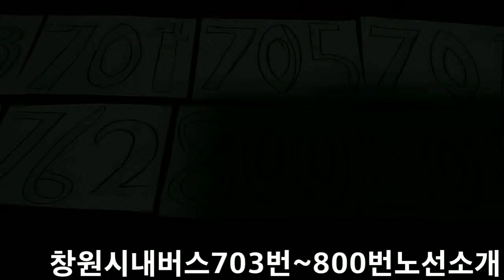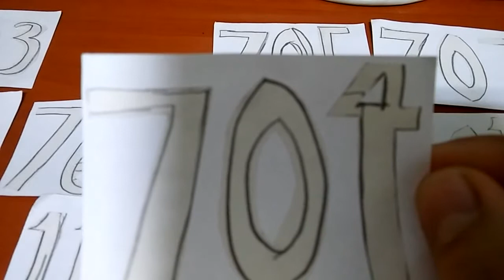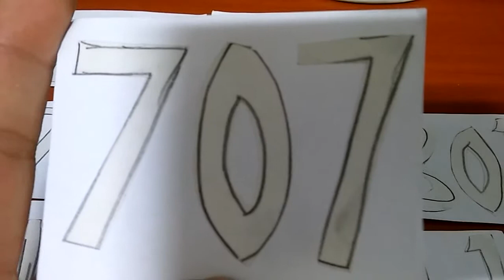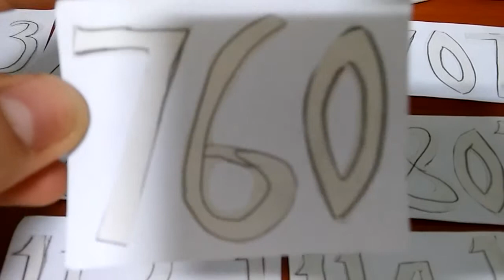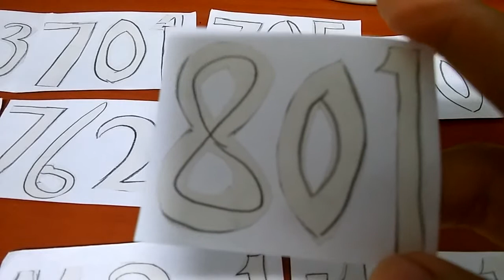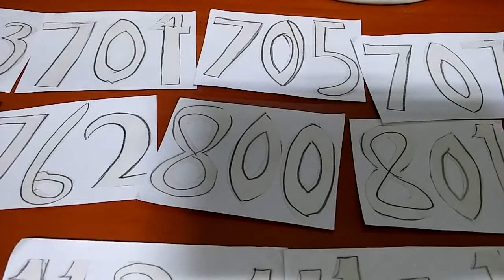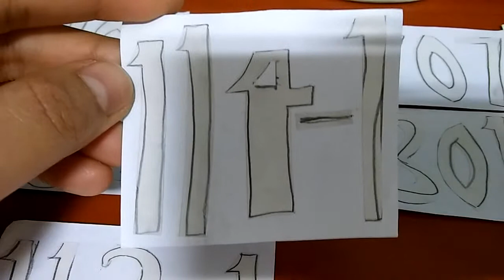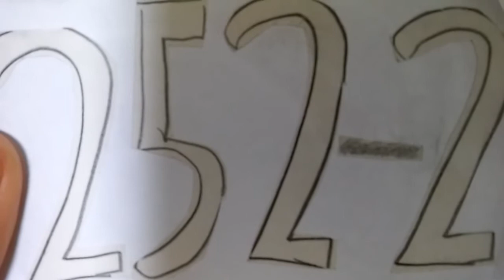2019 창원시내버스 703~800번 노선소개 Introduction of Changwon City Bus Route 703-800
창원시내버스 개편된 노선안내도 입니다 좌석&급행노선과농어촌버스와마을버스1000번은 현재 277번으로 번호만 바뀐상태로 운행중입니다 277번-두릉마을-마산역종점 113-1-대산.삼칠-마산.창원방면 114-1-군복.가야주공-마산.창원방면 250-1-대산.삼칠-남마산방면 252-2-군복.가야주공-남마산방면 710번-불모산종점-마산대학교종점 720번-대방동종점-덕동공영차고지 730번-청솔아파트종점-덕동공영차고지 740번-대방동성아파트-경남대남부터미널종점 770번-창원대학교종점-장유고등학교 3000번-불모산종점-가촌마을 3001번STX칸1차아파트후문-대방동종점 3002번-신항파출소-마산대학교종점 3003번-창원종합터미널-진동환승센터 3004번-진동환승센터-창원중앙역 3005번-수정시내버스환승센터-창원대학교종점 3005번(주말.공휴일)-로봇랜드(출구)-창원대학교종점 3006번-신항파출소-창원대학교종점 BRT급행6000번-성주사역 환승센터-덕동공영차고지 현재는개편이 노선으로 예전 번호와는 전혀 다릅니다 개편창원시내버스노선도는 창원버스정보시스템에서 확인하시면 됩니다 여기까지 창원시내버스 노선 소개였습니다 감사합니다 궁금한점은 댓글에 남겨주세요
This is a reorganized route map for Changwon city buses. Seating & Express routes and the Rural Community Bus and Village Bus No. 1000 are currently in service with the number changed to 277. No. 277-Dureung Village-Masan Station Termination Point 113-1-Daesan.Samchil-Masan.District 114-1-Massan.Districting.Gaya Jugong-Masan.Districting 250-1-Daesan.Massan.Districting 252-2-Massan.Districting 710-Bulmo Mountain Termination Point-Massan University Termination Point 720-Daebang Dong Jong Point-Deokdong Public Garage No. 730-Cheongsol Apartment Termination Point-Daebang Dongseong Apartment No. 770-Changwon National University Termination Point-Jangyu High School No. 3000-Bulmo Mountain Termination Point-Gachon Village No. 3001 STX Khan 1 Apartment Humun-New Port Police Station-Massan University Termination Point 3003-Changwon General Terminal-Jindong Transit Center 3004 -Jindong Central Station - Changwon Central Station 3005 - Sujeong Interchange Center - Changwon University Termination Point 3005 (Weekend.Holiday) -Robotland (Exit) -Changwon University Termination Point 3006 - New Port Police Station - BRT-Rotting Point 6000 -Seongjusa Station Transfer Center - Deokdong Public Garage The reorganization of Changwon city bus route is completely different from the previous number. Thank you for any questions, please leave them in the comments